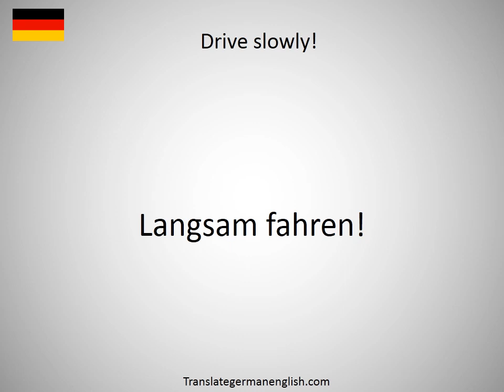How to say drive shaft in German?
How to say drive shaft in German? Learn the pronounciation drive shaft! How to Pronounce drive shaft. Expand your vocabulary, learn German words. Practice German online. Use this free pronunciation guide to practice words at a time. Learn German for free. Thank you for viewing, please like or subscribe! hoe om te sê, si të thuash, እንዴት እንደሚናገር, wie sagt man, comment dire, come dire, como dizer, как сказать, nasıl denir, cómo decir, 怎么说, πώς να το πω, hoe zeg je.